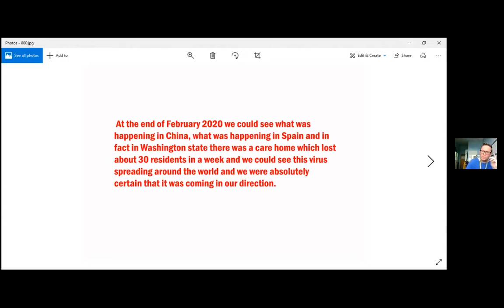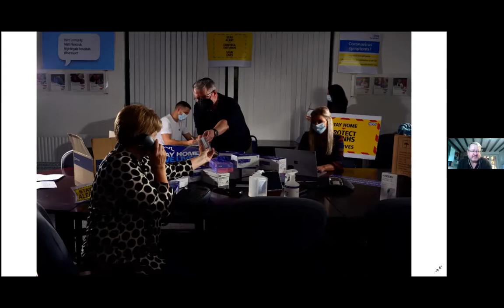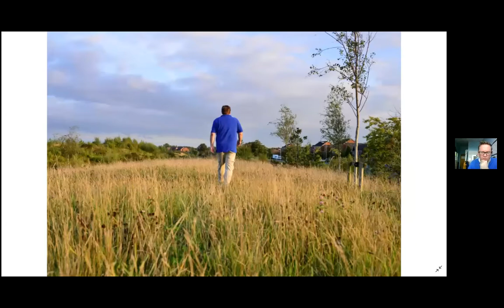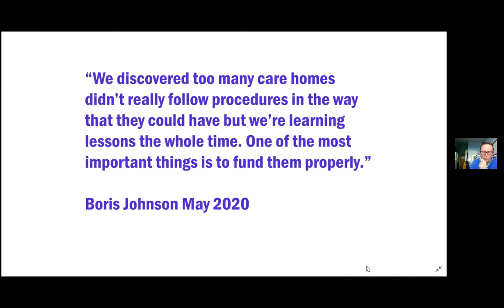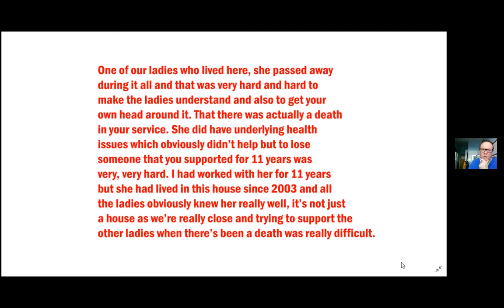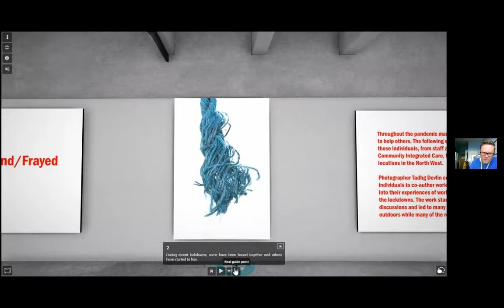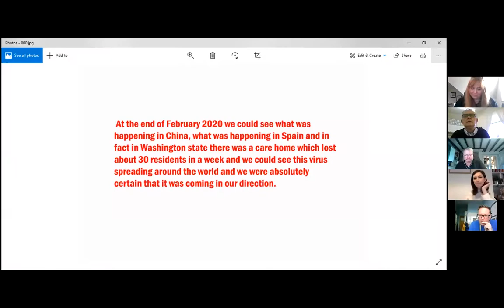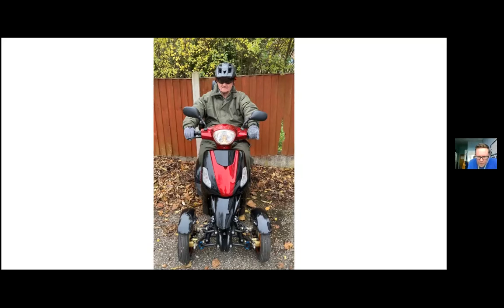Who's Left Behind? Part 2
Panel discussion with photographer Tadhg Devlin, staff from Community Integrated Care, and Mersey Care NHS Foundation Trust in association with Liverpool SURF group.

Join us for the second half of our Who’s Left Behind? series – a programme of events focusing on the voice of the social care sector and work with older communities in the wake of the global pandemic.

Photographer Tadhg Devlin has been working with a number of staff from the care sector, in his on-going series ‘A Portrait of Care’. Together they have been co-authoring images which represent the experience of working in the care sector in some of the most challenging times, whilst also celebrating the everyday work to support people who access social care which can often be hidden from the public.

Tadhg has simultaneously begun a new co-commission with Open Eye Gallery and Mersey Care NHS Foundation Trust in association with Liverpool SURF group. The project is still in its early research phase, but began with an early public call for people to contribute to ‘Dementia Eye: A View to Remember’. This was a call out to people living with Dementia to share photographs of their ‘view’ over the past 12 months whilst living in lockdown. The images collected would then act as the inspiration for what the group might develop themselves over the next year.

Tadhg will showcase works in progress from both collaborations and we will hear from SURF and Community Integrated Care about their experiences on the projects to date. This event is taking place online via zoom and we welcome you to join the discussion through a Q&A.